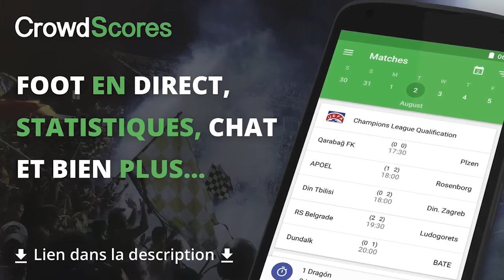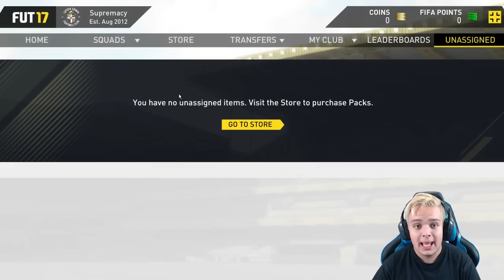FUT 17 ▶️ STARTER PACKS !!! | ON COMMENCE BIEN !!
Facebook → Cyril MrCyri (+ de 1 700 amis)
Twitch (Du Lundi au Vendredi de 16h30 à 18h minimum)